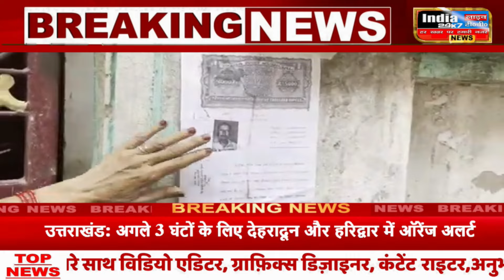"कल को ये कह देंगे बाढ़ है ही नहीं" Akhilesh Yadav ने पूरी BJP सरकार को लपेट लिया, बोले BJP कमजोर...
CM Yogi ने वापस लिए दोनों फैसले, Akhilesh Yadav ने पूरी BJP सरकार को लपेट लिया,' बोले.
सीएम योगी ने 'डिजिटल हाजिरी' और 'कुकरैल किनारे ध्वस्तीकरण' के दोनों फैसले वापस लेने का आदेश दे दिया है। अब इन मुद्दों पर अखिलेश यादव ने पूरी बीजेपी सरकार को घेर लिया है, उनका कहा है कि उपचुनाव में हार के डर से सरकार से फैसले वापस ले रही है।